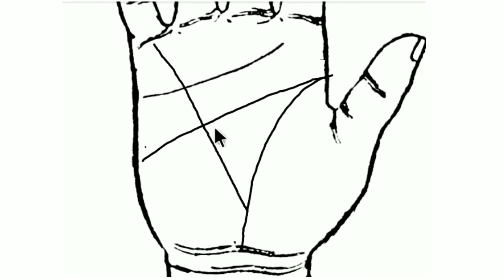হস্তরেখা বিচার পার্ট : ৬(খ)